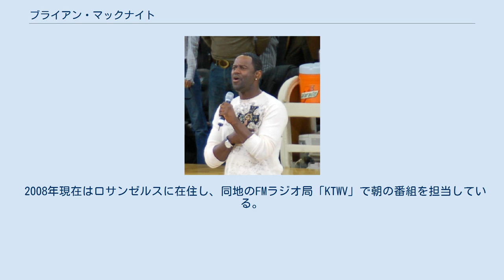ブライアン・マックナイト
ブライアン・マックナイト（Brian McKnight、1969年6月5日 - ）は、アメリカ合衆国ニューヨーク州バッファロー出身の歌手で作曲家、編曲家、音楽プロデューサー。
ピアノ、ギター、ベース、ドラム、パーカッション、トロンボーン、チューバ、フレンチ・ホルン、トランペットといった楽器の演奏もする。
 ニューヨーク州バッファロー生まれ。
5人兄弟の末子として音楽一家に育つ。
TAKE 6のメンバーであるクロード・マックナイトは兄の一人。
幼少時に教会でゴスペルを歌っており、高校時代にはバンドリーダーをしていた。
この頃にピアノやギターなどの楽器をマスターしていった。
コンピューター関連の大学に就学するが、傍らデモ・テープを作り上げ、いくつものレーベルにデモ・テープを送り、マーキュリー・レコードと契約することとなる。
大学は中退している。
1992年にセルフタイトル・アルバムでデビュー。
以降、プロデュース業も行うようになった。
なお、兄クロードはTAKE 6のメンバーの一人が脱退し、メンバー再考の際にデビュー前のブライアンを誘うが、彼は断っている。
3枚目のアルバム『エニィタイム』は200万枚以上を売り上げ、グラミー賞にノミネートされた。
このアルバムを最後にモータウンに移籍、その第1弾アルバム『バック・アット・ワン』は300万枚以上売り上げた。
 彼は多くのミュージシャンと共演しており、ショーン・コムズ、メアリー・J・ブライジ、ヴァネッサ・ウィリアムス、カーク・フランクリン、フォー・リアル、マライア・キャリー、ボーイズIIメン、クリスティーナ・アギレラ、セント・ルナティックス、クインシー・ジョーンズ等が上げられる。
 離婚歴あり。
前妻との間にもうけた2人の息子たちは、現在では父親のレコーディングを手伝いながら、自らも音楽活動を行っている。
 2008年現在はロサンゼルスに在住し、同地のFMラジオ局「KTWV」で朝の番組を担当している。